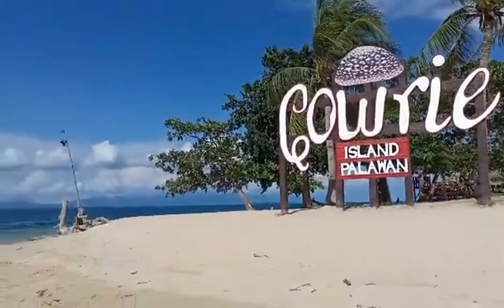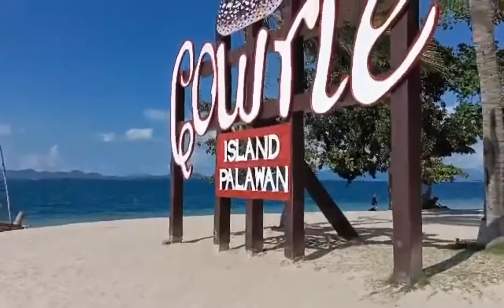island hopping puerto,princesa tour!!(luli island,cowrie island) katutok travel&tour book now!!!